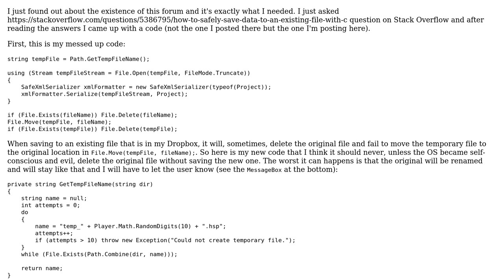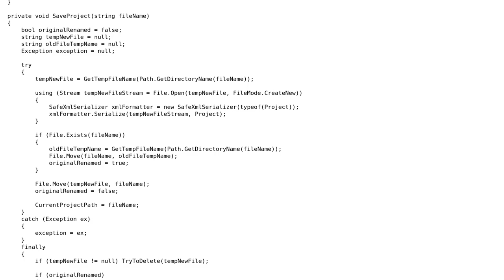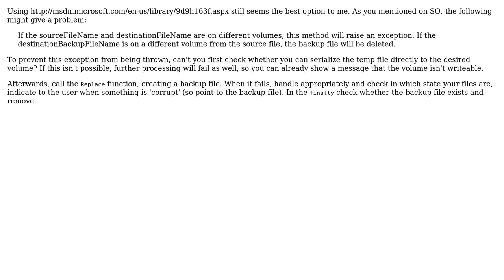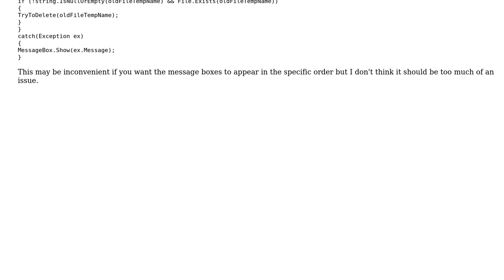Code Review: Overwriting an existing file in C# (2 Solutions!!)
Code Review: Overwriting an existing file in C#

With thanks & praise to God, and with thanks to the many people who have made this project possible! | Content (except music & images) licensed under CC BY-SA | Music | Images & others | With thanks to user Steven Jeuris user Juan user Jamal user Brian Reichle and the Stack Exchange Network Trademarks are property of their respective owners. You are responsible for your own actions.